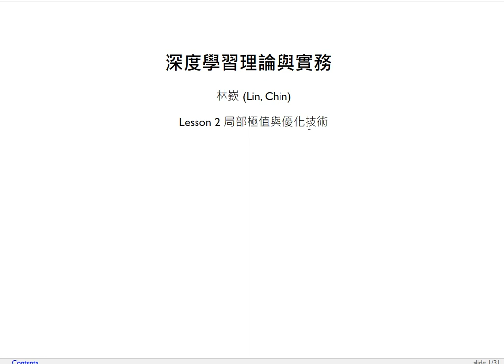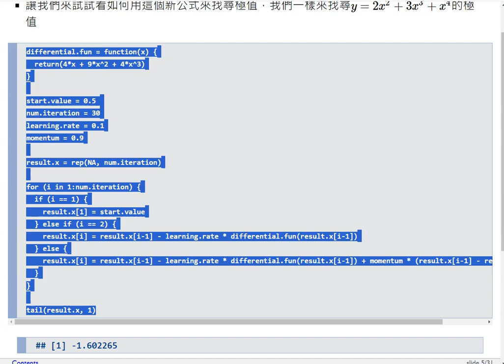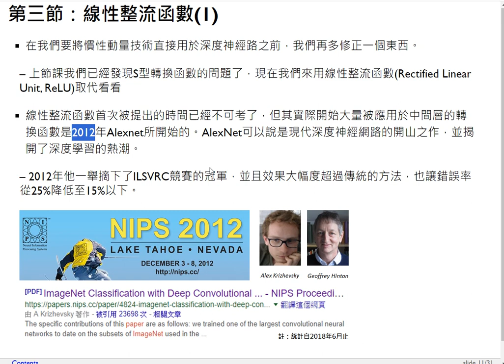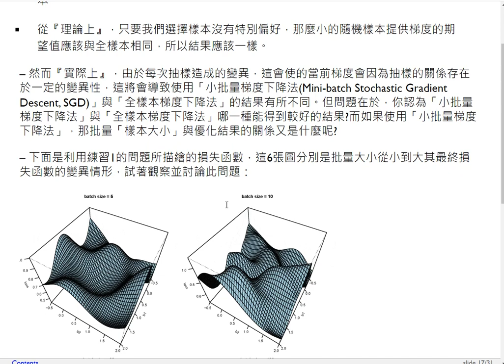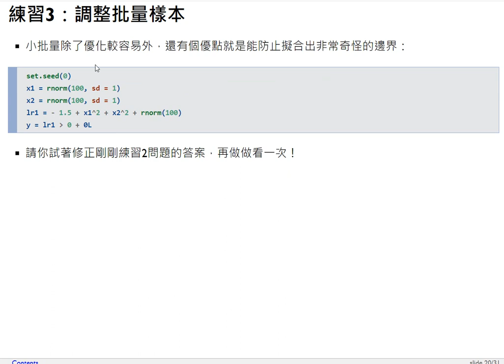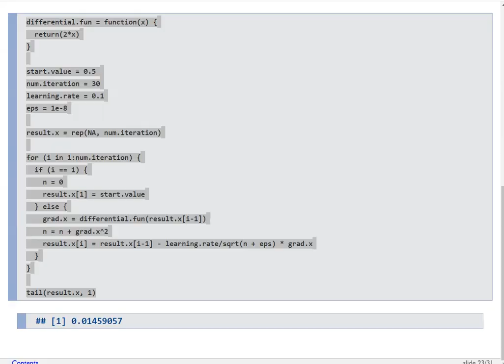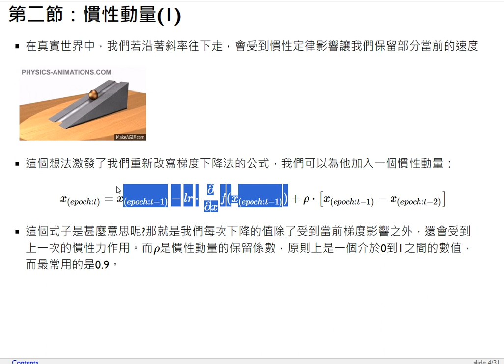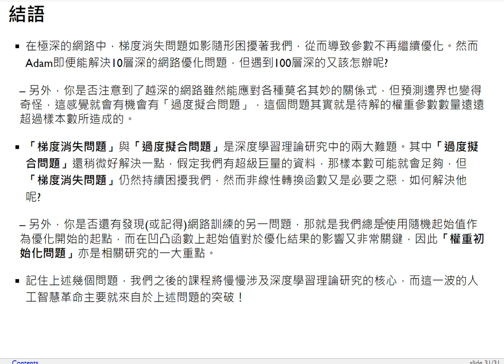深度學習理論與實務-第二課 局部極值與優化技術